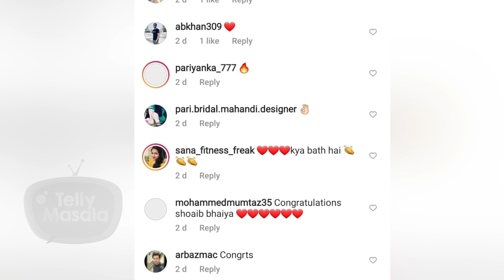Shoaib Ibrahim Gifts Himself A New Expensive Bike | Fans REACT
The handsome hunk, Shoaib Ibrahim gifts himself an expensive bike, fans reaction will melt your heart. Watch the video to know more.